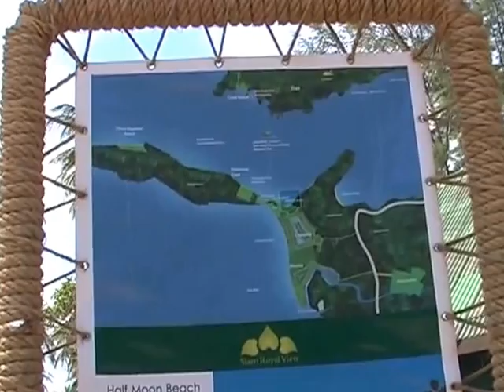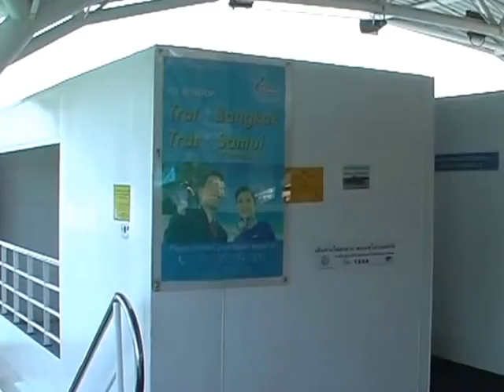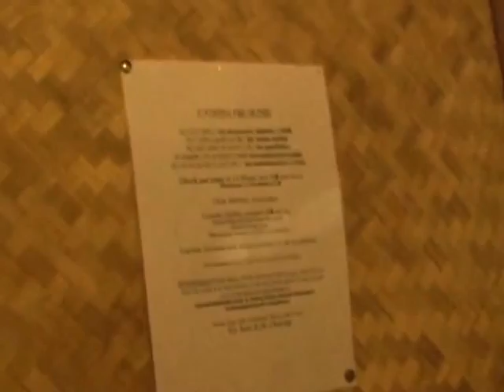индокитай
2003 год. Индокитай